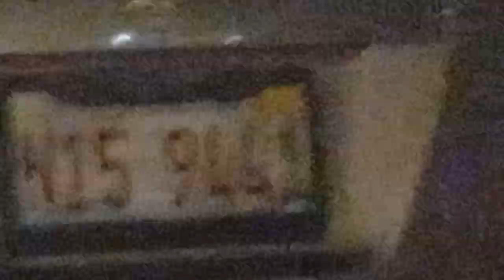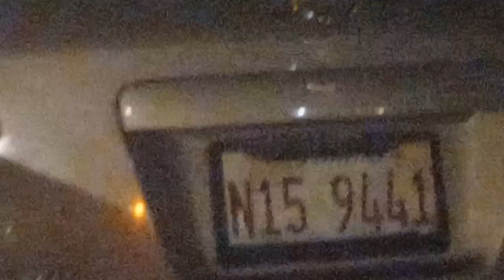144 at drop off. Forever thankful.